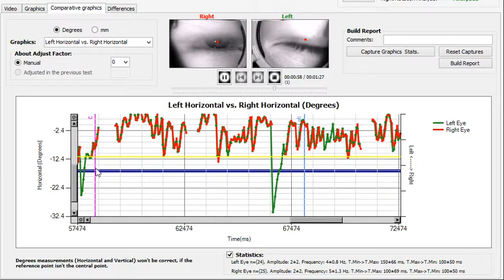Jerk Nystagmus Gazelab 2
Nystagmus recorded by Gazelab device. Jerk Horizontal vibration vs time.